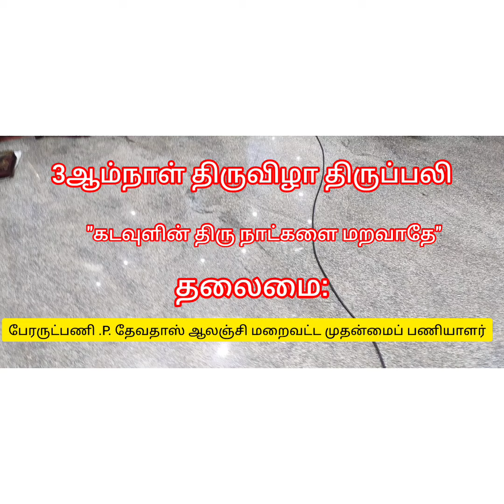புனித பிரான்சிஸ் சவேரியார் மறைவட்ட முதன்மை ஆலயம் ஆலஞ்சி.